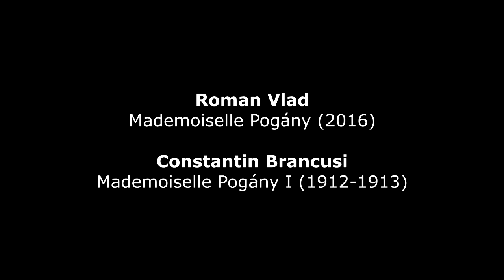Roman Vlad : Mademoiselle Pogány (2016)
Roman Vlad (*1982) : Mademoiselle Pogány for violin and electronics (2016) - Laura Roman, violin
Constantin Brancusi (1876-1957) : Mademoiselle Pogány I (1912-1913) -
Centre Pompidou - MNAM, Paris (France)